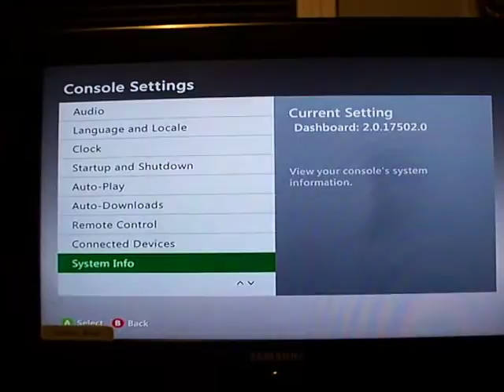RinSwag Slim RGH2 Blue Leds by RodentModz